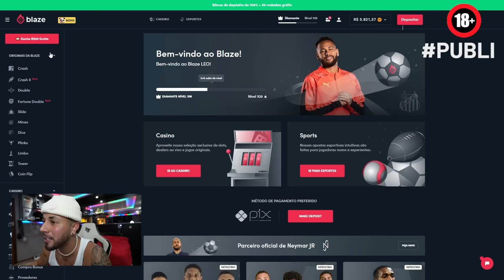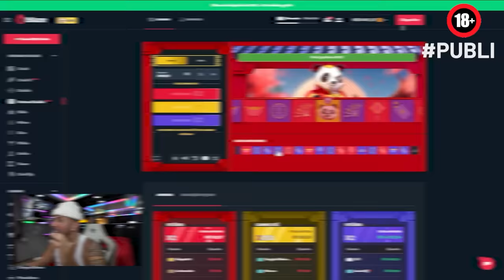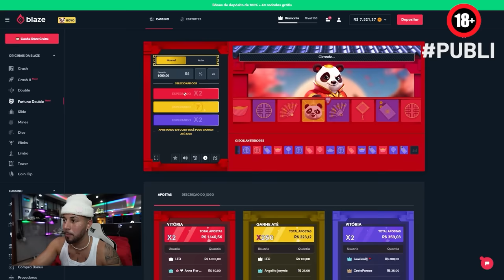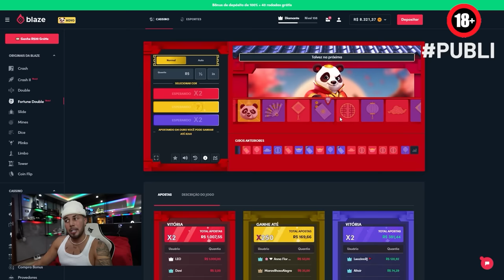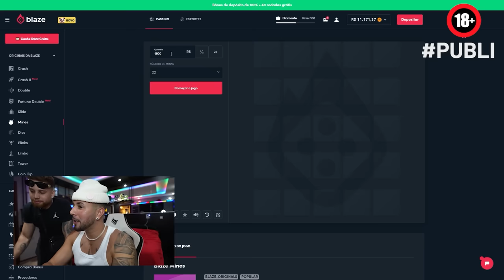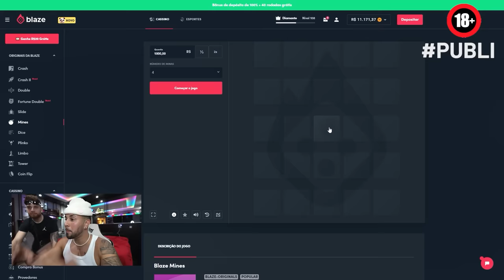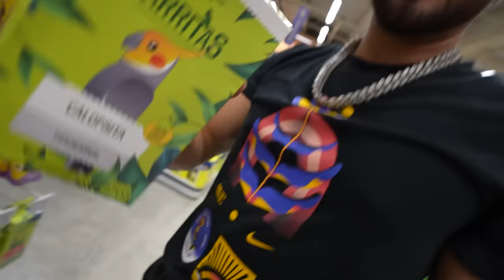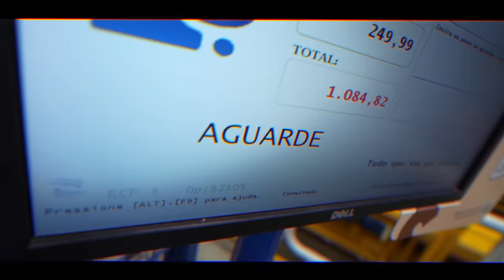DISSE “ SIM “ PRA TUDO NO PET-SHOP PRA MINHA CACHORRINHA!! 🐶😍 * compreei tudo *